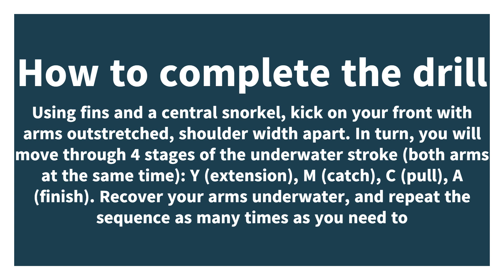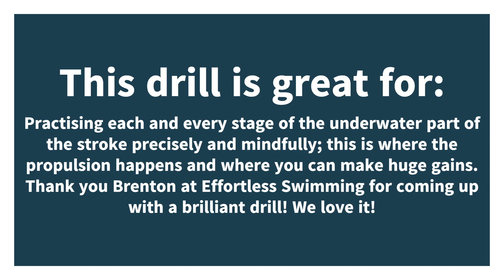YMCA drill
The YMCA drill was developed by Effortless Swimming and is a really effective way of improving the whole of the underwater phase of your stroke, from the start position to set you up for the catch, all the way through to the finish. You can find really detailed and clear instructions on the Effortless Swimming website for each stage of the drill and how to execute it perfectly, so I'm not going to repeat that here. You should definitely use fins, as the transition from one position to another is not hugely propulsive (and in fact if you try and muscle it, this creates tension and takes the focus away from precision in your arm positioning); you need to kick to move in this drill. Ideally you'd use a central snorkel too, as this takes away the need to lift your head to breathe and enables you to watch your hands and arms, as well as feel what your body's doing in the water.
This video and description is my own personal take on the drill, and in my experience, the commonest errors we see when we coach, particularly those who don't come from a swimming background, are:
-  Fingers too high in the starting "Y" position, with shoulders and elbows dropped and palms facing a little bit forwards. It's really important to find the right depth for minimal drag and to set you up for the best catch.
-  Too much bend in the wrist in the catch, particularly by those who are striving for an extreme high elbow position but don't have the range of movement in their shoulders to achieve it. So, start a little deeper, and don't aim for elbows at the surface, just make sure they're higher than your wrists and fingertips when you create that "M" shape
- Elbows dropping backwards in the "C" position - this should be a diamond shape with elbows pointing directly out to the side, and hands and arms should be directly aligned underneath the shoulders.
-  Shoulders dropping down/back in the "C" position rather than maintaining a somewhat shrugged position, the "oarlock" that Sheila Taormina (amazing swimmer, triathlete and coach) describes in her book Swim Speed Secrets, which is essential for creating a stable base from which a powerful propulsive pull can happen.
- Rushing the drill, not spending sufficient time (at least 2 seconds) in each position ... and yes, hands up, I'm guilty of doing that in this video too!
-  Elbows straight and palms facing the sky in the "A" finish position, rather than soft elbows with palms facing somewhat backwards, before releasing the palms to face the hips as the hands are lifted out of the water at the start of the recovery. A fully extended elbow can cause elbow pain if you're not careful, is pushing the water in the wrong direction, and also can lead to an internally rotated shoulder in the recovery phase, which can cause pain and discomfort in the shoulder and a low hand-led recovery.